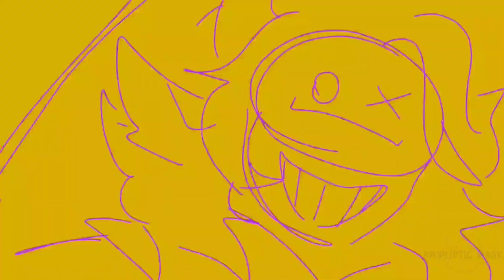Tengoku he ikuo/Let's go to heaven animation remake (lmfao it was a shitty vent originally)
Now it's an every shitter vent

OCs/Characters in video:

My sona

My old sonas

Tails

Programs used: Flipaclip (for animation) Ibis (for art)

↝Carrd: apopliptic.carrd.co